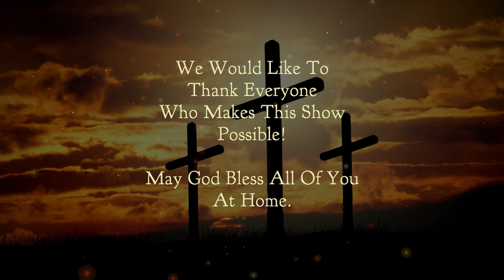Chetwynd Christian Ministries: Lay Leader Carmen Little